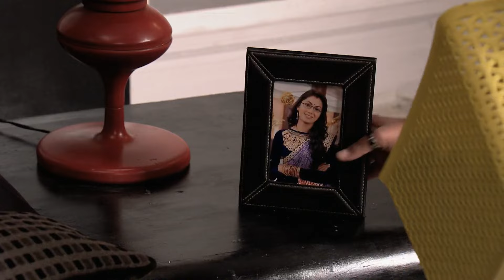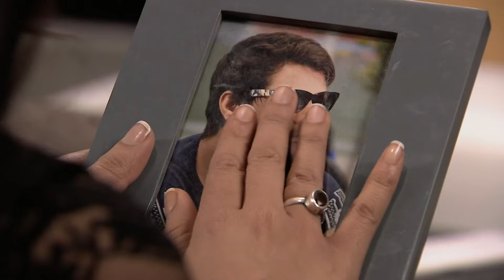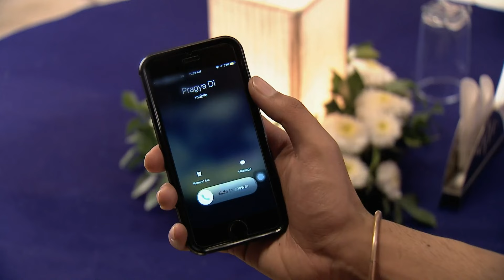Pragya Tanu को expose करने में विफल रहती है | Kumkum Bhagya | Episode 242 | Zee Ganga